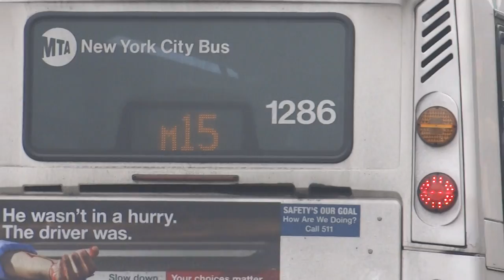NYCT: Nova LFSA # 1286 On A South Ferry- bound M15 Local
Taken on 12.30.14 at East 6th Street & 2nd Avenue.